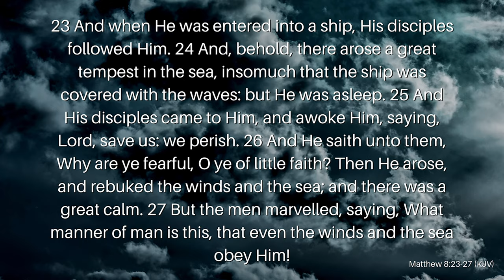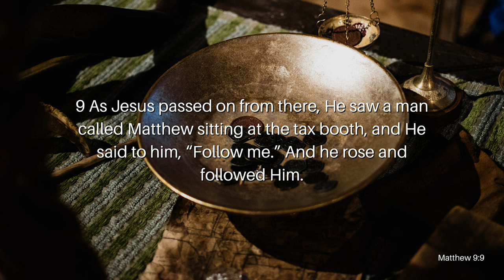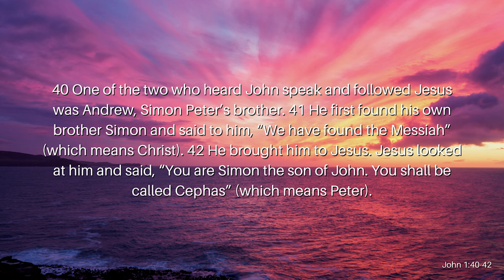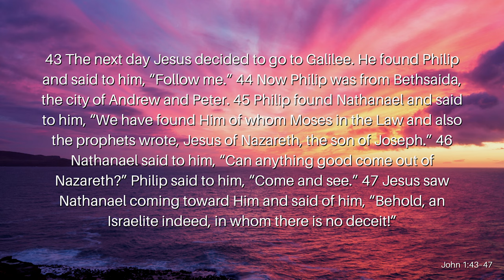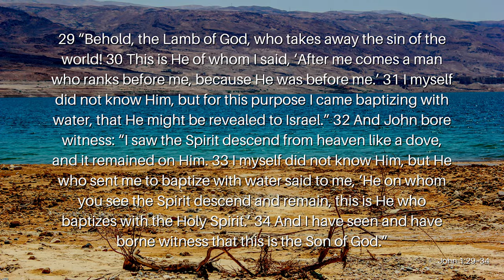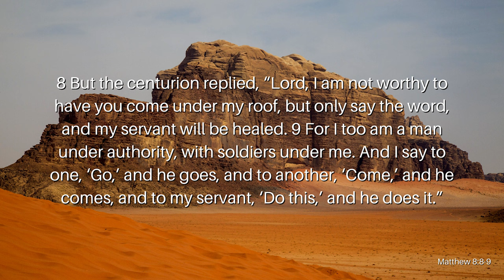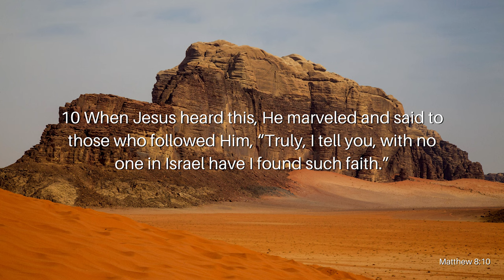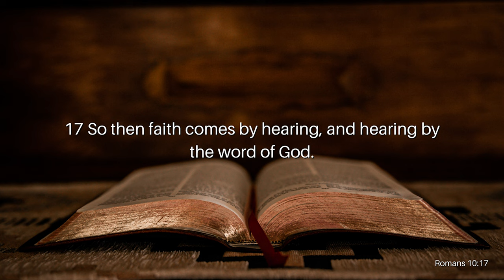What Manner of Man is This Pt. 1: Master of the Storm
In a world that seems to continue to hopelessness, how can we, Christians, have faith? How can we continue to believe that God will fulfill every promise even when everything around us seems to say otherwise? What kind of faith do Christians need to be able to see the promises of God fulfilled, and how do we get that kind of faith? Join Reverend Kenny Yates as he opens our eyes to the power of the Storm Calmer in his message, What Manner of Man is This Pt. 1: Master of the Storm.

Verses Used:
Matthew 8:23-27 (KJV)
Matthew 9:9
John 1:40–51
John 1:29–34
Matthew 8:8–10
2 Corinthians 5:7
Hebrews 10:38
Romans 10:17